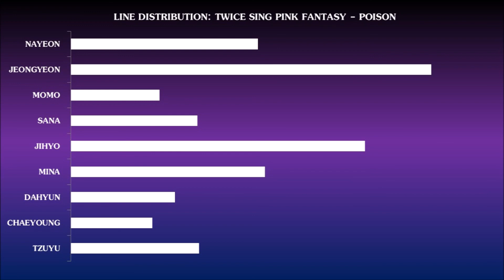[22ND HOW WOULD] TWICE SING PINK FANTASY - POISON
Twenty-Second How Would Sing About Twice is Released Out Now!!